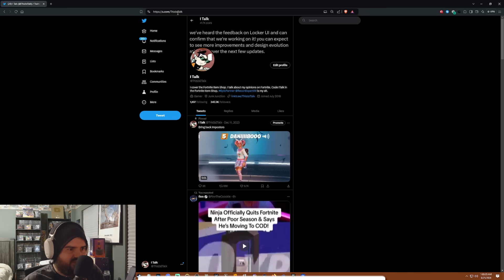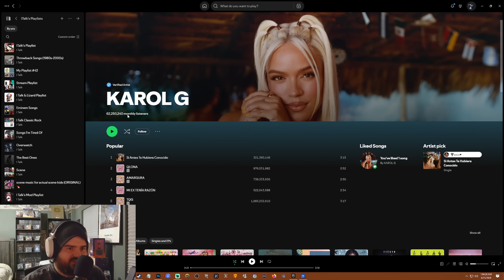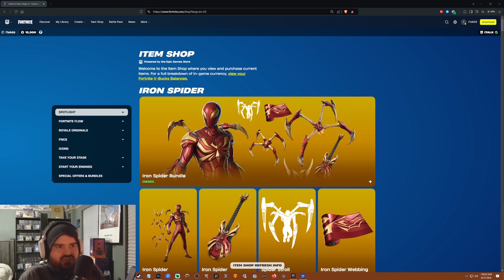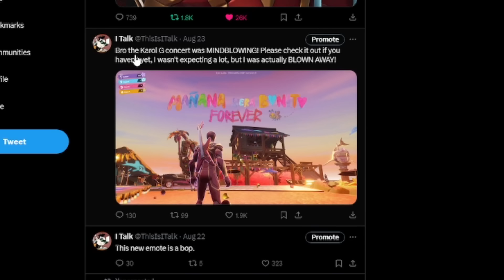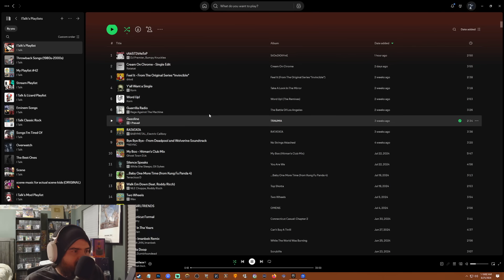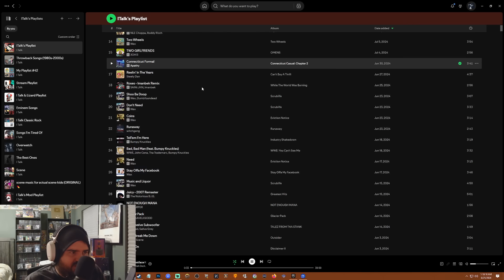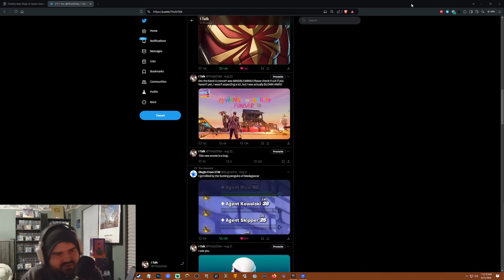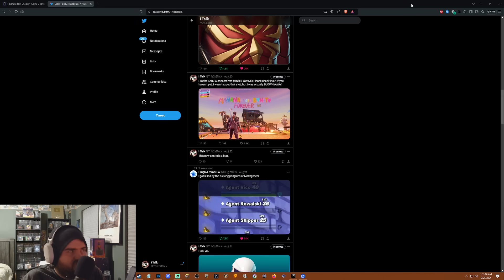The Karol G Situation In Fortnite (It's Not That Serious)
USE CODE ITALK IF YOU'D LIKE TO SUPPORT ME!